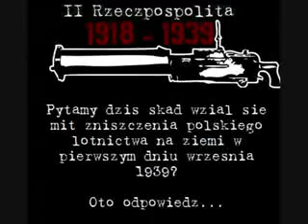Polskie Łosie w Małaszewicach - 1940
Kolejny ciekawy materiał. Oto fragment niemieckiego filmu Kampfgeschwader Lutzow z 1940 roku. Oglądnijcie dokładnie. Sceny bombardowania nakręcono z tego co wiem w Małaszewicach. Zebrane samoloty, w tym Łosie zostały tam spalone na potrzeby tego filmu. Ehhh... Pamietam, że tą sprawę omawiano kiedyś w "Było nie minęło" (dla laików zapraszam o 11:00 w soboty na tvp info!). Poszukiwano ich fragmentów.